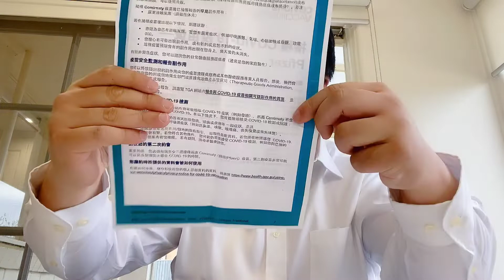没那么可怕！我在澳洲打辉瑞疫苗的经历及注意事项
今天和大家分享的是我在澳洲打辉瑞疫苗第一针的经历。

在打疫苗之前看到社交媒体有很多人因为疫苗住院或者有严重副作用，心里还是很慌的。

但是打完以后感觉其实还好，就是排队太花时间了。

所以这期视频聊聊我打辉瑞疫苗的经历以及一些注意事项，希望可以给大家参考。

本期视频依旧提供两大福利：1 澳洲房产估价报告 2 澳洲卖房流程和避坑指南（本人原创文章）

如果需要福利，请加我微信，微信号：pangxiaoneng